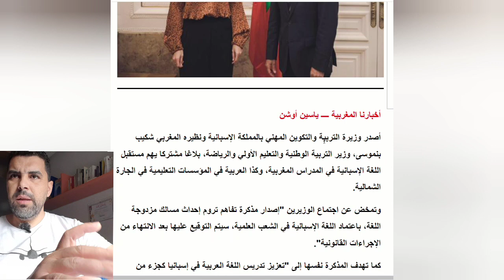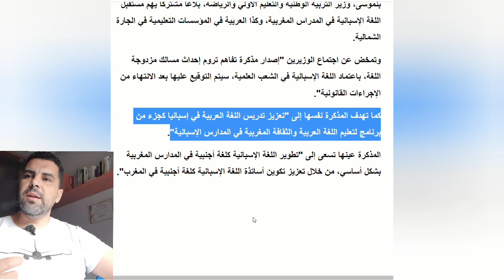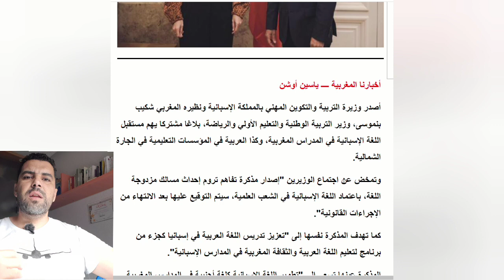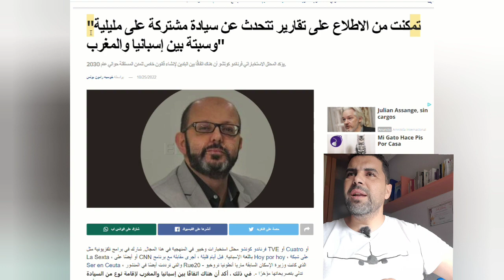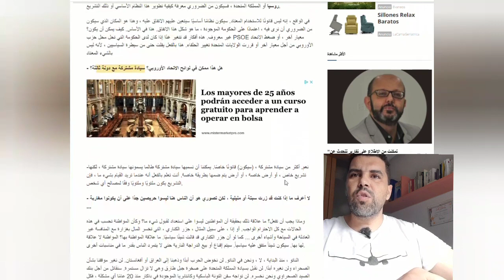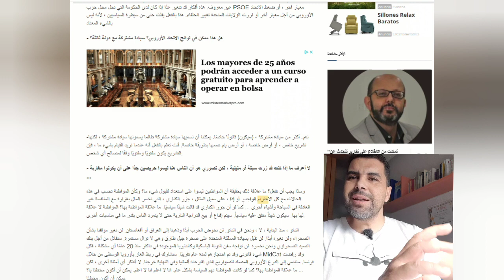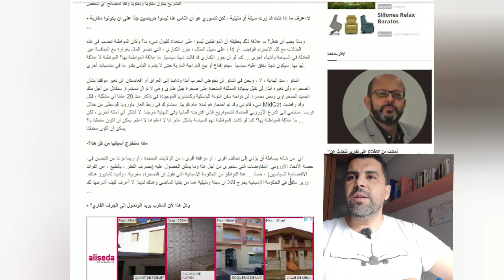إسبانيا والمغرب السيادة المشتركة على مليلية وسبتة🇪🇸🇲🇦وتدريس المواد العلمية باللغة الإسبانية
إسبانيا والمغرب و السيادة المشتركة على مليلية وسبتة🇪🇸🇲🇦المغرب دراسة المواد العلمية باللغة الإسبانية